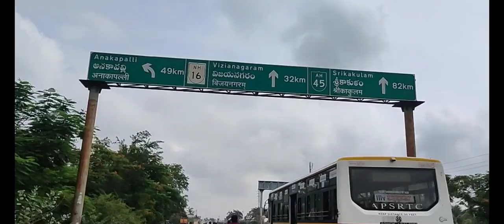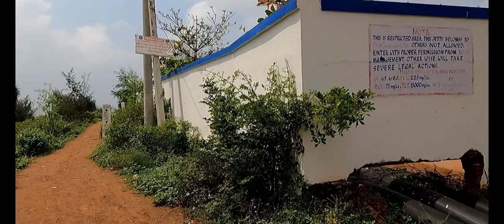Divis Bridge Beach | Best Beach in Vizag @travelwithvijaykumar | Vlog -17